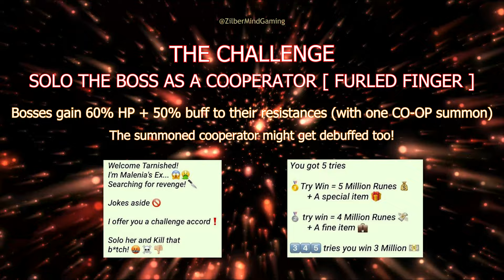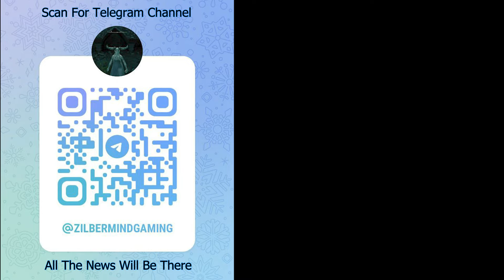Astrologer Draco VS Malenia - Elden Ring - Solo Boss as Cooperator Challenge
NEW server on Discord ! (For PlayStation Network)
Join Now (Even From Mobile App)

Chapters (Timecodes)
00:00 - Intro
00:08 - The Challenge
00:18 - Astrologer Draco's build
00:27 - Round 1
00:44 - Round 2
00:58 - Round 3
02:00 - 5 Hit Combo
03:06 - Stance Break & Stage 2
04:52 -  5 Hit Combo
05:37 - FINISH HER!